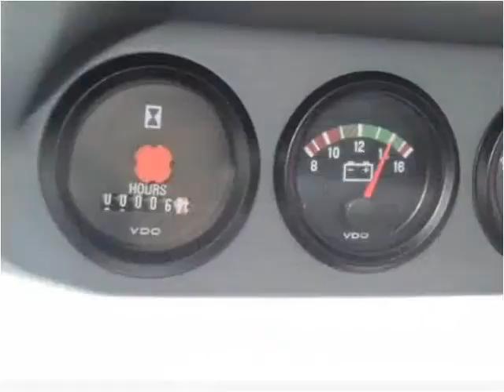2015 Ford F750 New Cars Manassas VA